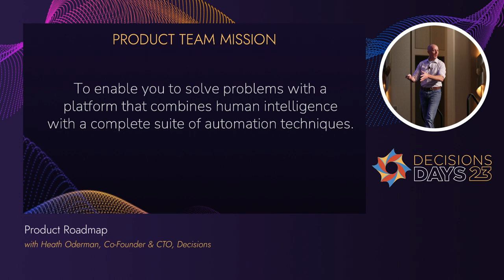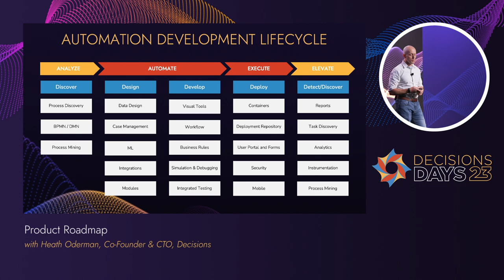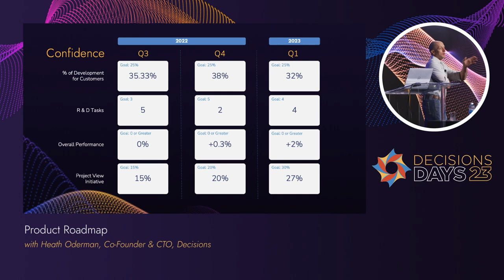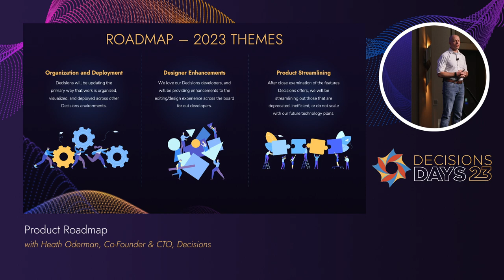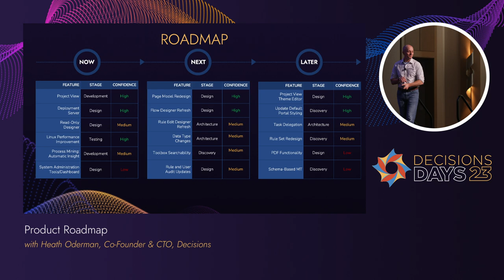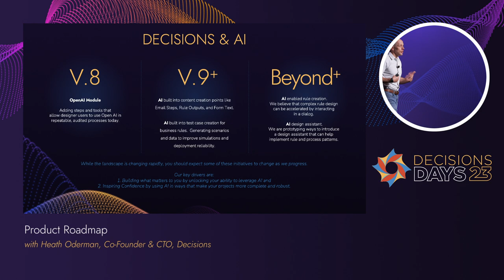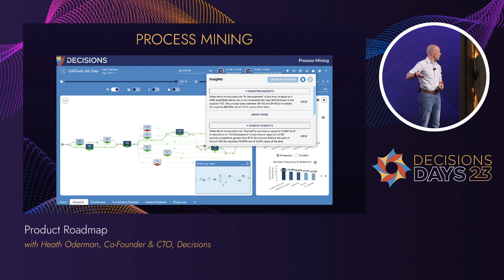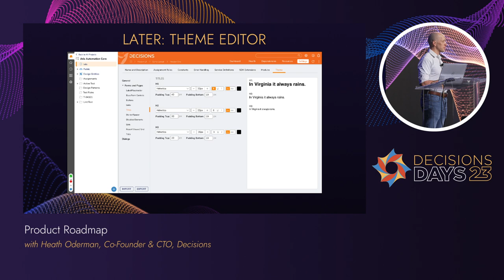Product Roadmap - Decisions Days 2023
Decisions Co-Founder and CTO, Heath Oderman presents the Decisions Product Roadmap and explores the exciting developments from the product team at Decisions. From enabling problem-solving through software to revolutionizing the deployment process, we're focused on enhancing user experience and functionality. Get a sneak peek of Project View, an organizational tool providing visibility into project health and scope. Learn about the upcoming Deployment Server, designed to streamline the deployment process for DevOps and IT Ops teams. We're also introducing a refreshed designer interface and customizable theming options. Stay ahead of the curve and be a part of our product advisory team to influence the future of Decisions. Don't miss out on the latest enhancements and features—watch now to stay informed!